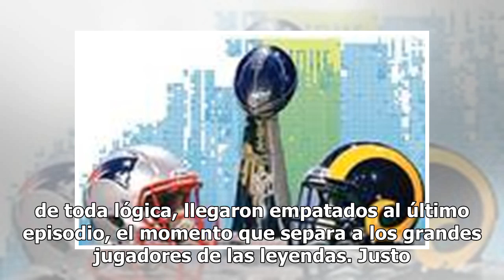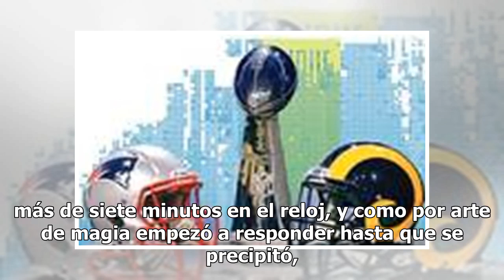Patriotas es el Rey por sexta ocasión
Atlanta.- Dan igual las formas, Patriotas de Nueva Inglaterra siempre encuentra la manera de llevarse la gloria. Con un sólida actuación de su defensiva y prácticamente con la imagen del mejor equipo del siglo XXI, el representante de la Conferencia Americana se proclamó campeón del Super Bowl 53 al...